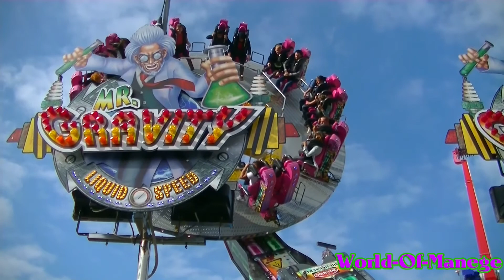Mr.Gravity - Oberschelp (Offride) Rheinkirmes Düsseldorf 2017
Mr.Gravity - Oberschelp (Offride) Rheinkirmes Düsseldorf 2017 - NEU !